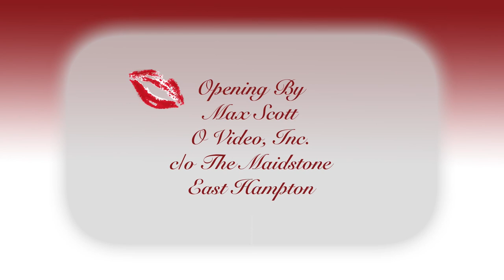The Ladies Room - Nadia Ernestus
In this episode of "The Ladies Room," host Judy welcomes Nadia Ernestus, renowned as the "Kraut Queen" and a health educator, to discuss the significance of vegetable fiber in regulating blood sugar, aiding weight loss, and promoting overall health. Nadia, with her extensive background in health food, shares insights from her personal journey of managing type 2 diabetes through diet and explores the critical role of the human microbiome in wellness.
Highlights include
Vegetable Fiber and Blood Sugar: Nadia's diagnosis with type 2 diabetes led her to discover that vegetable fiber—both soluble and insoluble—is crucial in stabilizing blood sugar levels. She underscores the importance of incorporating a wide variety of vegetables into one's diet to benefit from their fiber content.
The Human Microbiome: Nadia explains how the trillions of bacteria living in our digestive system play a vital role in our health. A diet rich in fiber feeds beneficial bacteria, which in turn, helps manage blood sugar levels and supports overall health.
Weight Loss Insights: Nadia shares her perspective on why diets often fail, highlighting that sustainable eating habits are more about making healthier food choices than relying on willpower. She suggests that integrating high-fiber foods into meals can naturally lead to reduced portion sizes and weight loss without the feeling of deprivation.
Recipe Demonstration: The episode includes a practical demonstration of making a delicious and nutritious beet, carrot, and apple salad. This simple dish, enriched with herbs like dill and scallions, showcases how easy it is to prepare food that is both healthful and satisfying.
Discussion on Health and Diet: The conversation covers various topics, including the detrimental effects of processed foods, the importance of organic produce, and the impact of preservatives and pesticides on gut health. Nadia advocates for a diet that supports the growth of beneficial gut bacteria, thereby enhancing digestion, immunity, and overall wellness.

Filmed at LTV Studios 5/8/23